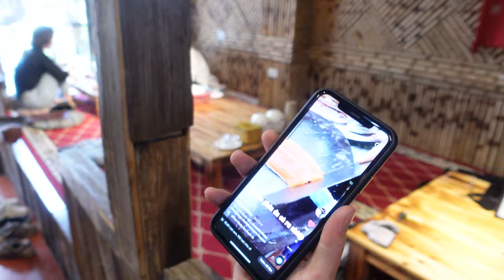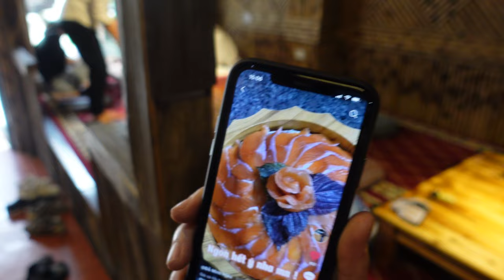MUST Try Sapa Salmon Hot Pot and Sashimi Vietnam ENV Episode 4 🇻🇳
Bitcoin:       3Lt2MYofxvYGmcwa8tkxCCwcNr9K35kvFp
Ethereum : 0x11D2c9f5f9E9ABa970a1E45E99F37032a1779c38
SHIB: 0x473310dD0E7F0Côn Đảo158C083Cbd485d020832E2a6bc0
ADA: addr1vy0qkyl4c9wgqpwf0wekkly4lkaa87q7y6rkcynzq7978dcv27jqf
Doge: DEQFAgJLxCMxLvf2G8ECTBKWr2aBr9xmW7
XLM: GDQP2KPQGKIHYJGXNUIYOMHARUARCA7DJT5FO2FFOOKY3B2WSQHG4W37